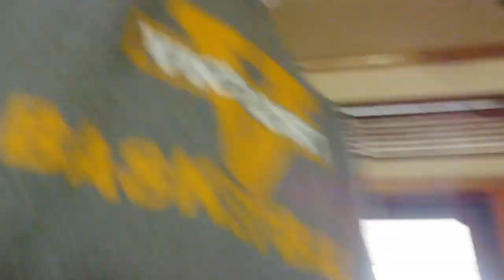Channel Introduction!! (The time has come)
Hey it's Trin again! Thanks for visiting my channel and watching this video, please like,subscrbe, &comment.

In this video: I basically show you a glimpse of my everyday life as a Jun18r in high school woop woop!! That includes family,friends, volleyball, and yes school.